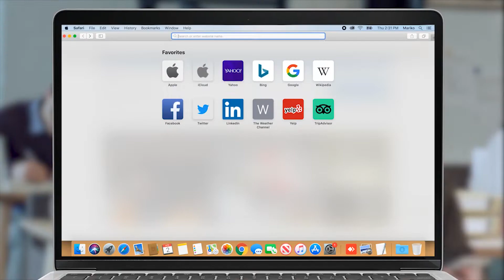Ի՞նչ փոխեց COVID-19-ը պատանիների կյանքում